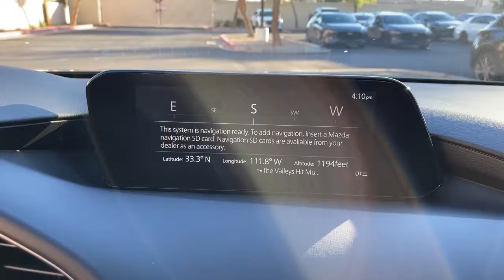2022 Mazda Mazda3 Mesa, Gilbert, Chandler, Tempe, Queen Creek, AZ 22149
New 2022 Mazda Mazda3 available in Mesa, Arizona at Berge Mazda Volkswagen. Servicing the Gilbert, Chandler, Tempe, Queen Creek, AZ area.

Gray Metallic 2022 Mazda Mazda3brbrServing Arizona since 1972.brbrbrRecent Arrival!